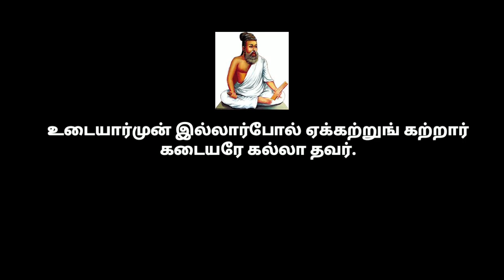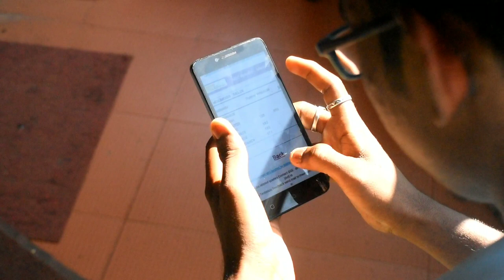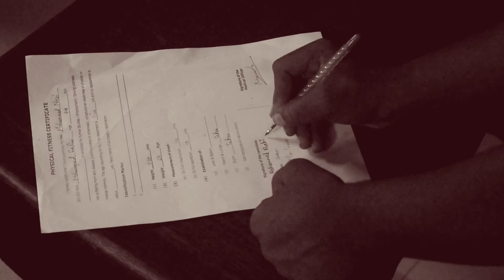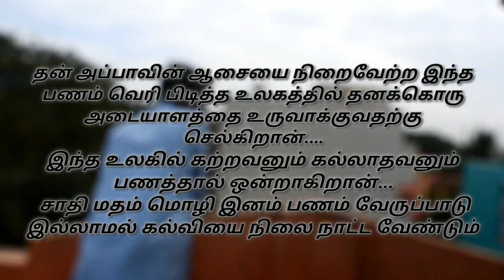உடையார்முன் இல்லார்போல்...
Cast and crew
Mohanram
Harish
Mohan
Mujeepur rahuman
Rohit
education in 2020..